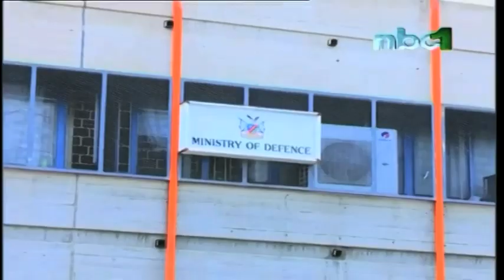President Geingob appoints Frans Kapofi as Minister of Defence